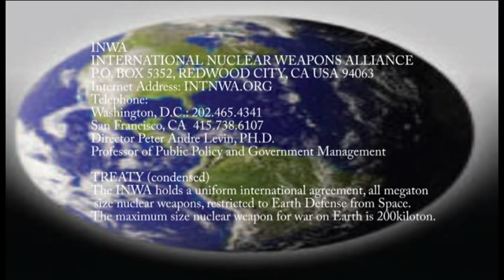Surviving A Nuclear War Era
As a result of a nuclear war between Russia and the United States, the nuclear gamma radiation death of citizens, is explained by Doctor Peter Andre Levin using direct math of one nuclear weapon's kill zone. In a two week period of time, one United States ICBM Missile carrying (6) 5 Megaton nuclear warheads, resulting in a kill zone circle's diameter calculated to be 937.5 miles, is compared to a single 100 Megaton nuclear bomb from Russia, at 6,250 miles.